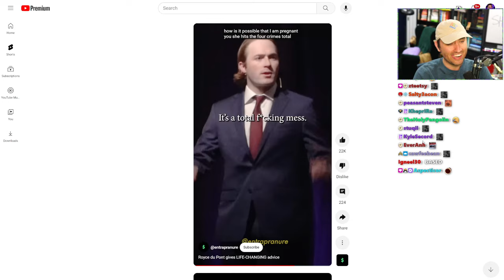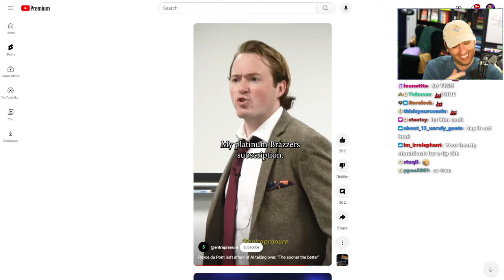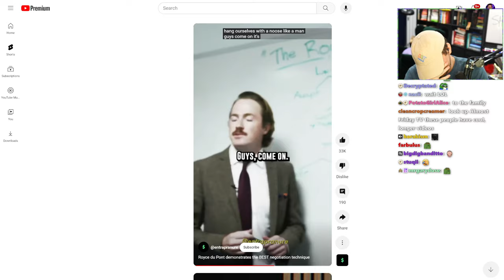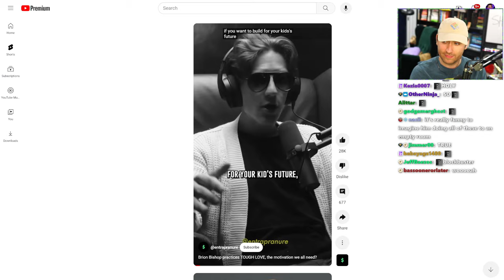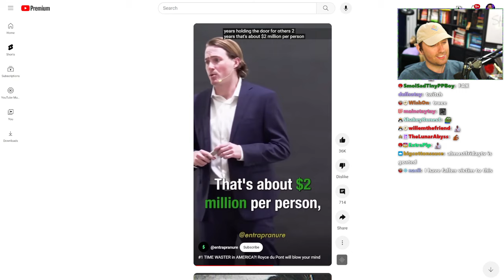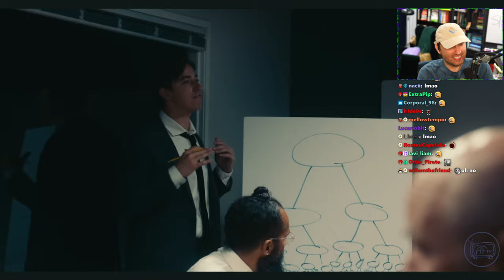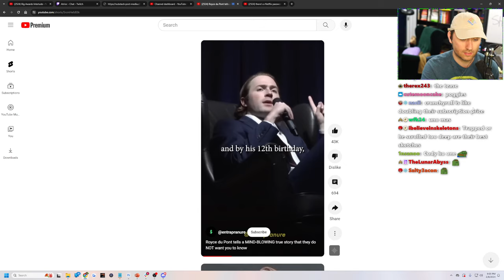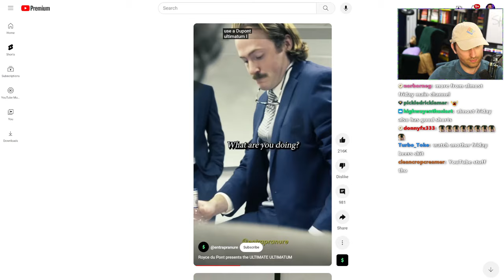Atrioc reacts to hilarious Royce Dupont Clips (with Chat)